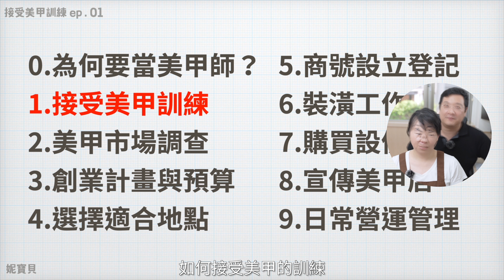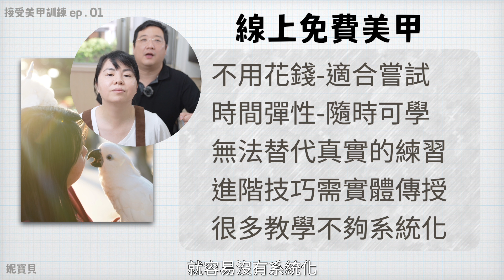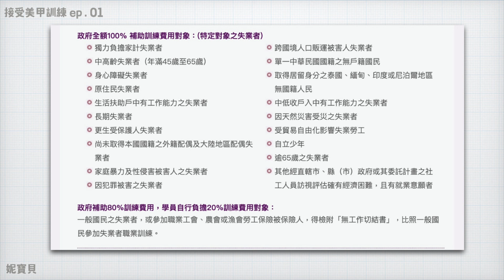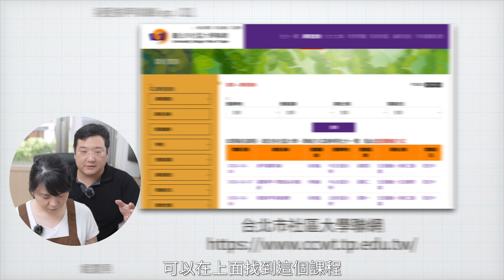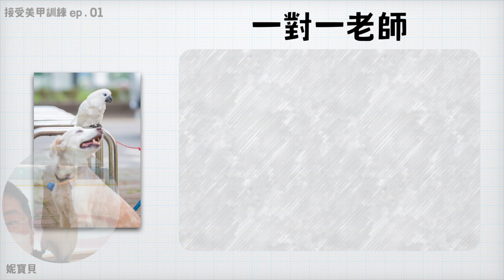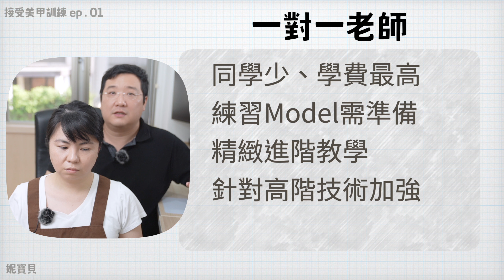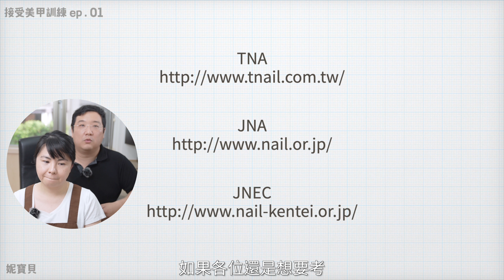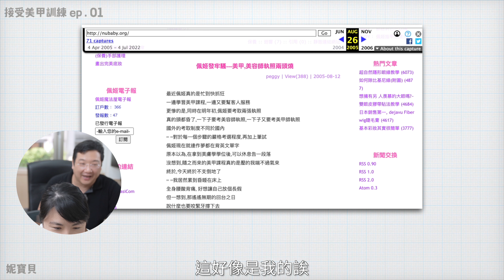接受美甲訓練｜從零打造美甲工作室 ep 01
學習美甲技能有很多個方法，下後會分門別類的來解釋。包括：線上免費美甲、政府免費美甲課、線上收費美甲課、實體平價美甲課、美甲補習班，從零打造美甲工作室，一步一步跟大家講，要怎樣才可以把工作室做出來。

00:00 從零打造美甲工作室
00:51 接受美甲訓練
01:29 線上免費美甲
02:51 政府免費美甲課
04:20 線上收費美甲課
05:15 實體平價美甲課
06:14 美甲補習班
07:52 一對一老師
08:49 美甲檢定與證書
10:21 上課時數差異
11:19 美甲作品累積

02:31 妮寶貝指甲頻道

03:51 台灣職訓局

為何要當美甲師 ep.00